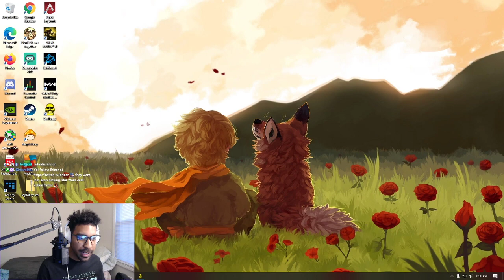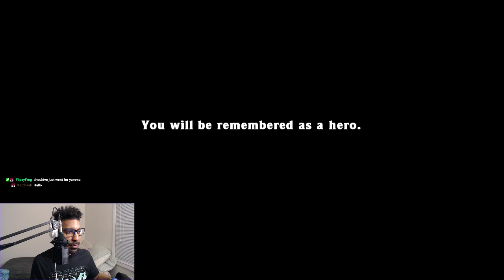Fox's first play of Spelunky on PC pt 4